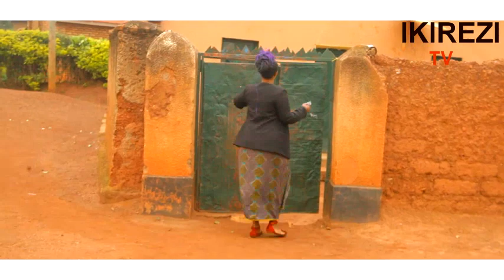NONEHO ATUMYE UMUDAMU WAGIZE IBYAGO YICWA N'AMARIRA.KANDA HANO???????